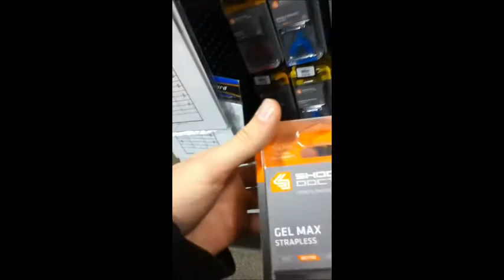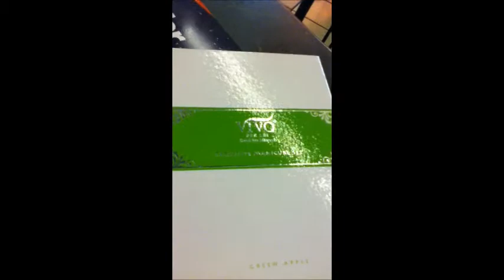Dayna and Jamil go to Dicks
Dayna and I go to West Fields Mall. Had some fun.